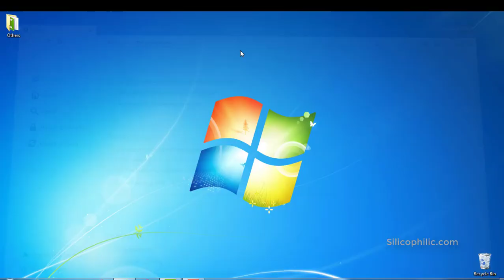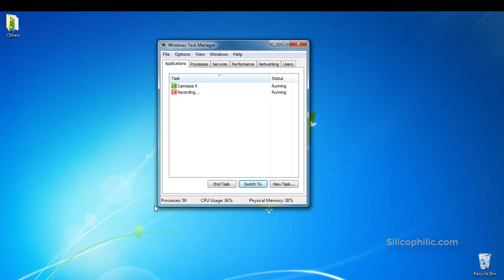How To Disable Multiple Firefox Process In Task Manager?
Firefox Can be troublesome at times and can start multiple instances automatically every time.

In this tutorial we have discussed two methods to fix this issue. We have also made a indepth post on the same to help you through the same.